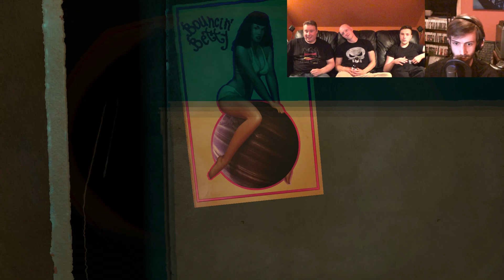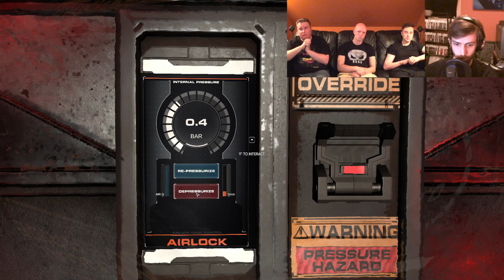ALIEN SWEAT SHOPS - PJ Podcast Ep. 120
The guys, joined by guest Sandy, talk about the crap, albeit very little, that happened this week! Also, Aaron runs out an airlock a bunch of times!